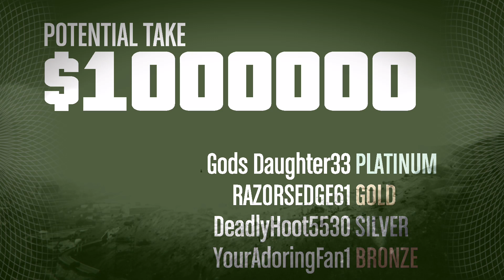Gta 5 Online Prison Heist Gameplay / Easy Money Xbox One 2024